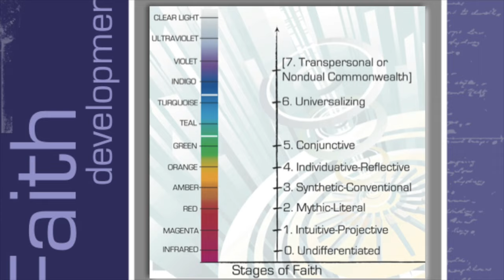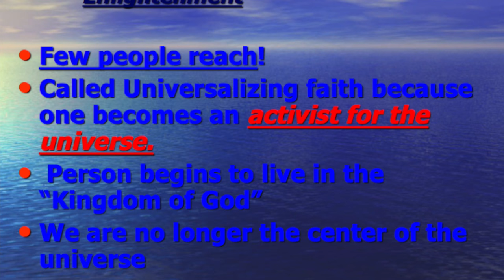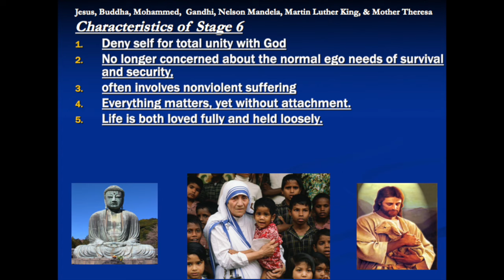James Fowler's Stages of Faith Formation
Fowler's Stages of Faith Formation